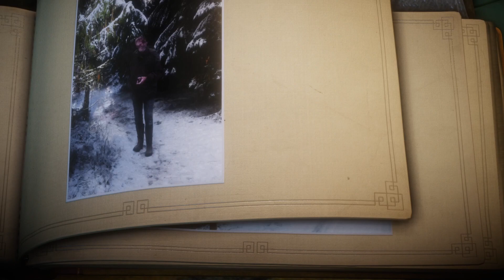Letters in winter /Unravel ep. 6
We find out about letters and what winters are like with friends and family